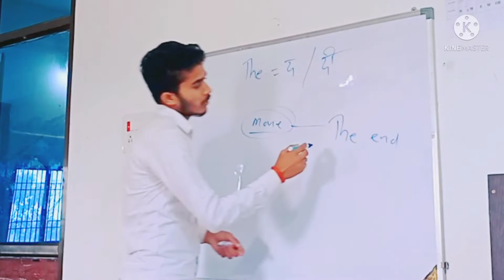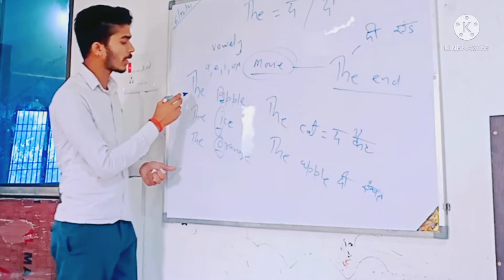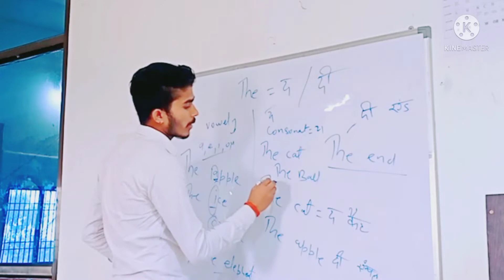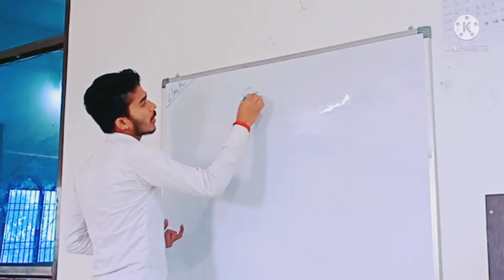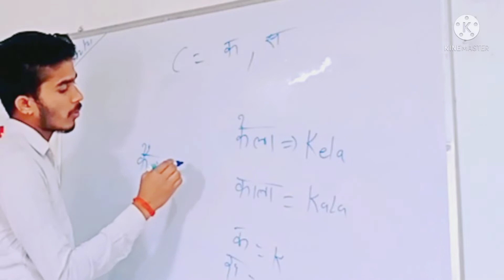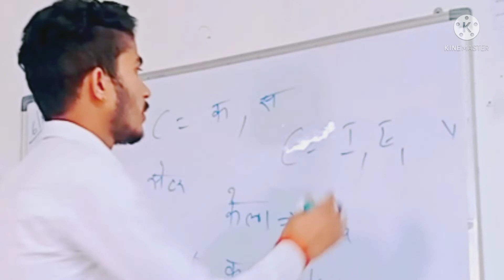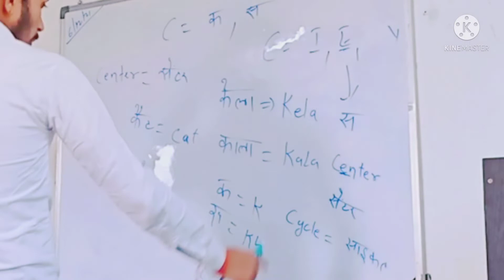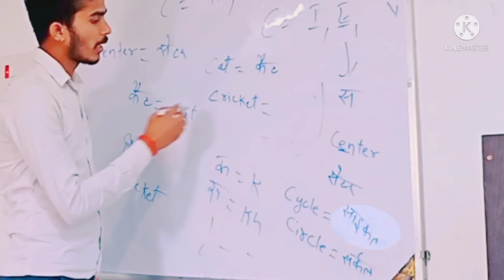English tricks to pronounce (C) and (The)